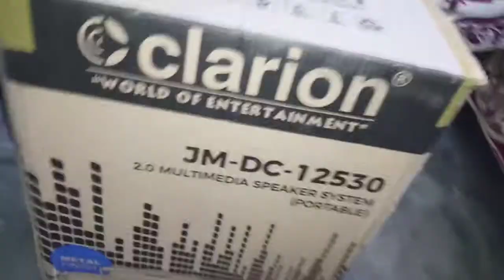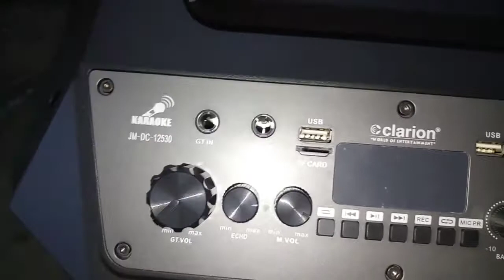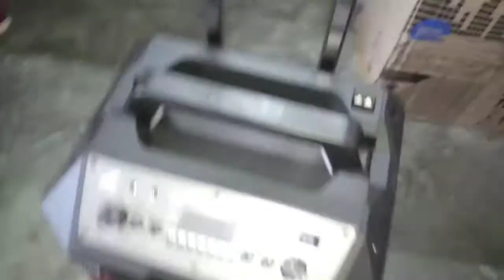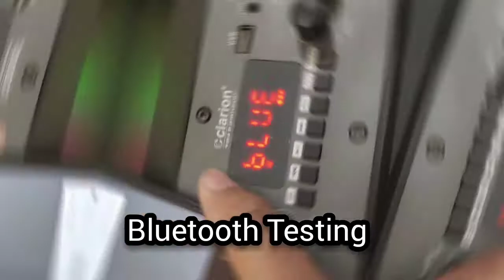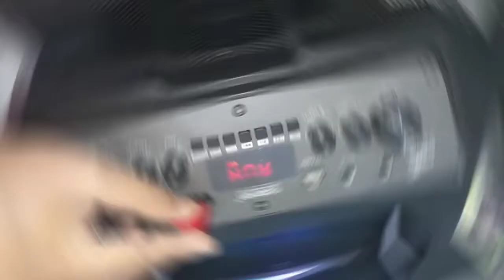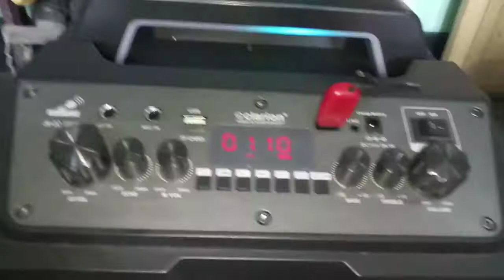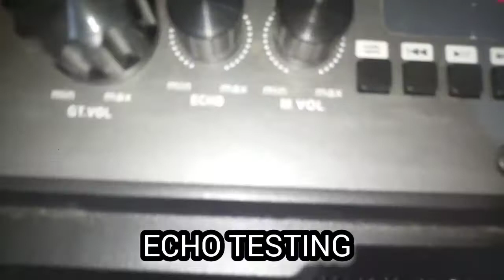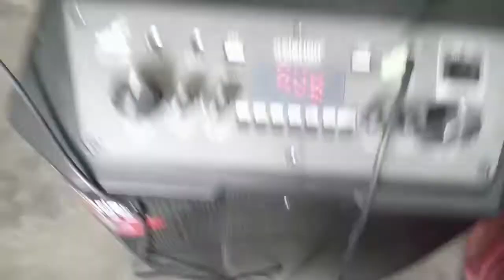Clarion Portable PA Speaker System Unbox & Review